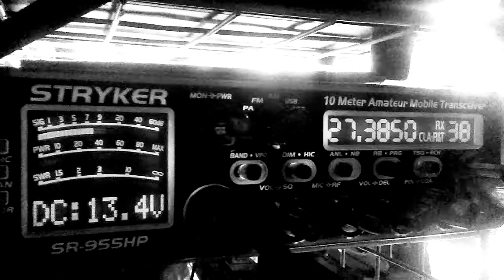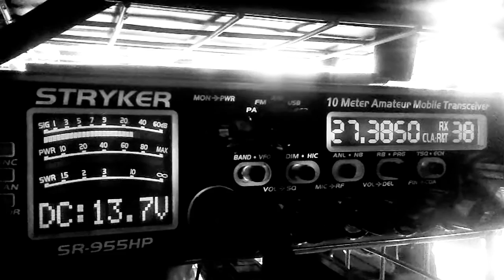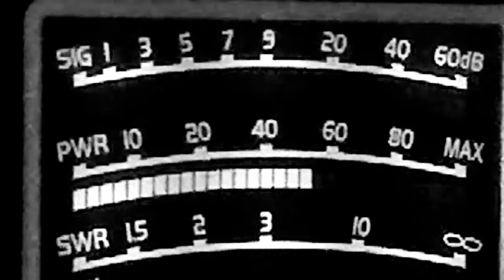SKIP (27.385LSB)7:00AM 6/25/2020📡🔊👀DX